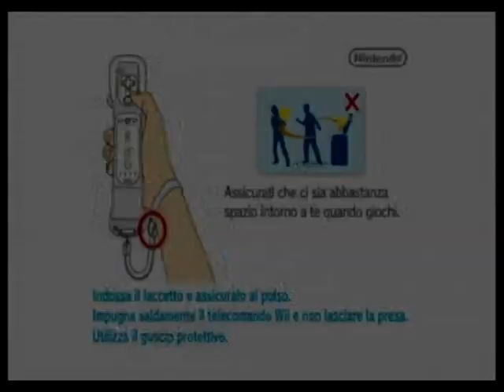let's play WII SPORT RESORT parte 3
in questa parte mostro gli ultimi due sport cioè CICLISMO e SPORT IN QUOTA, ma non è l' ultima parte , devo ancora farvi vedere come ottenere tutti i timbri e ci sarà una parte per ogni timbro , ma (sempre ma) prima di farlo farò gli altri let's play di giochi: WII PARTY , WII PLAY MOTIONS, WII PLAY e WII MUSIC e dopo questi let's play ripartirò da WII SPORT a WII MUSIC per completarli al 100%.